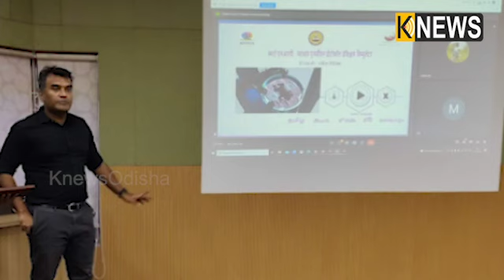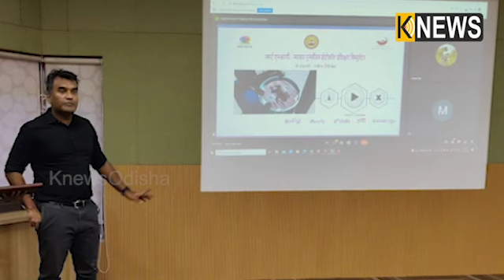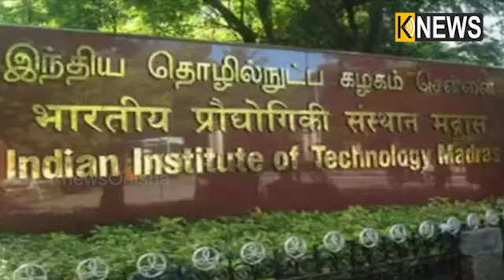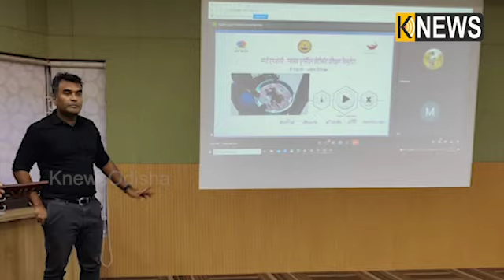IIT-ମାଡ୍ରାସ ବିକଶିତ କରିଛନ୍ତି ନୂଆ ଟେକ୍ନୋଲଜି, ସ୍କ୍ରିନ ଦ୍ଵାରା ଅନୁଭବ କରିପାରିବେ ଜିନିଷ ||Knews Odisha